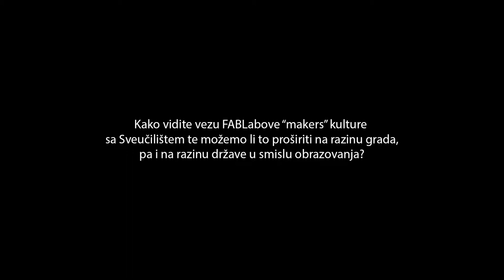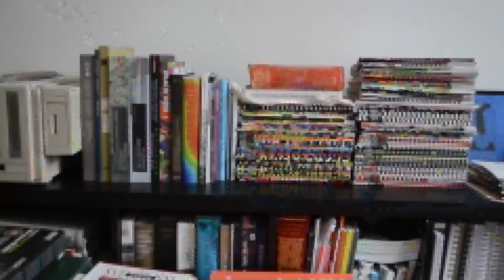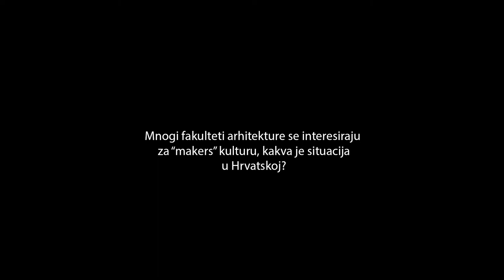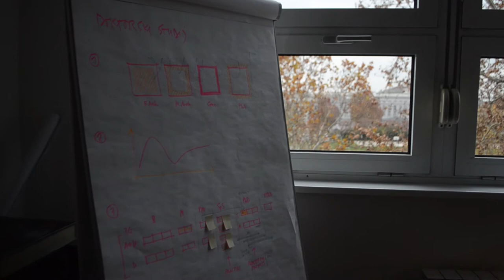FabTalk #2, FabLab Zagreb, Academia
Interview with Mr. Bojan Baletić, PhD,  professor at Faculty of Architecture University of Zagreb, about role of academia, research and innovation and role of Fablab's in innovation ecosystem.